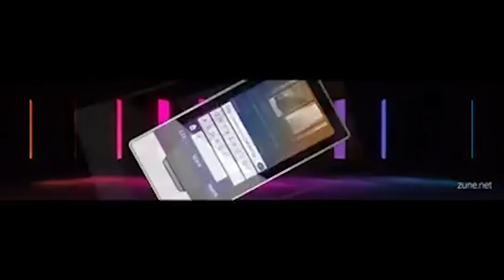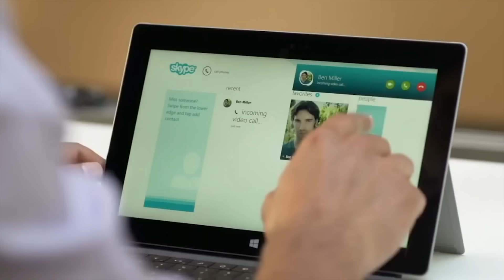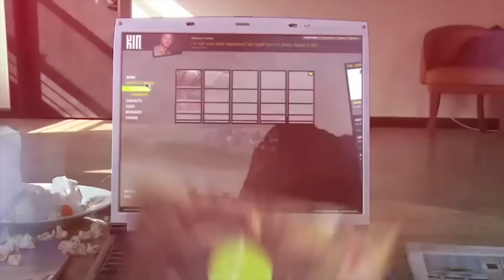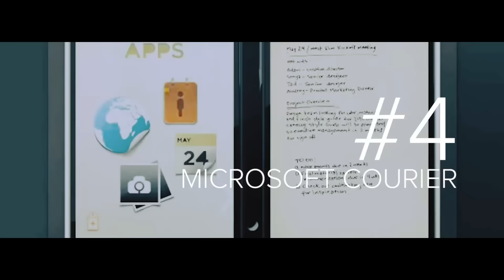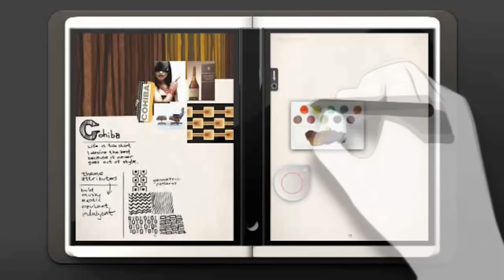Największe PORAŻKI Microsoftu [TOP 5]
TOP 5 największych porażek i wpadek Microsoftu!

Witajcie w naszym nowym cyklu. Cykl będzie dotyczył TOP 5 rzeczy: porażek, sukcesów, najlepszych lub najgorszych gier, aplikacji, smartfonów, itd. W pierwszym odcinku Maciek Gajewski prezentuje TOP 5 największych porażek Microsoftu.

Nowe odcinki z serii TOP 5 będą się pojawiały na YouTubie Spider's Web TV zawsze w poniedziałek o godzinie 18.00!

Czytaj!